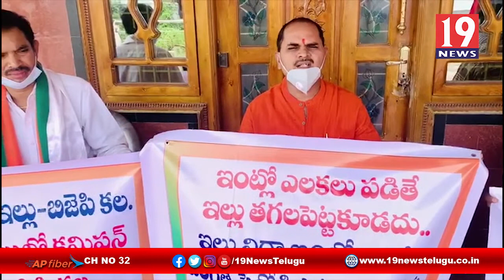పేదలకు తక్షణమే ఇళ్లను మంజూరు చేయాలి - విశాఖ జిల్లా